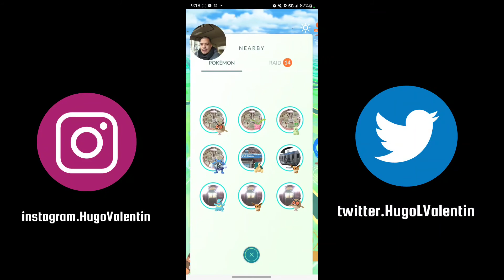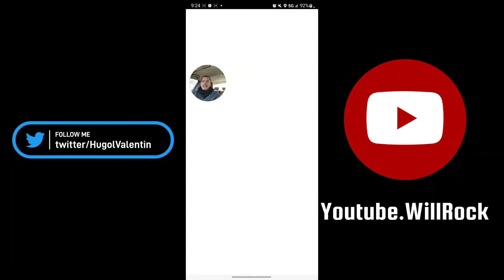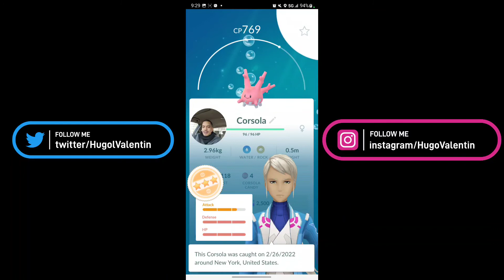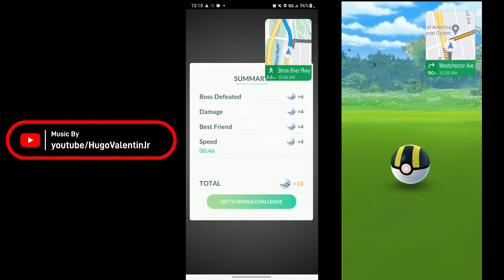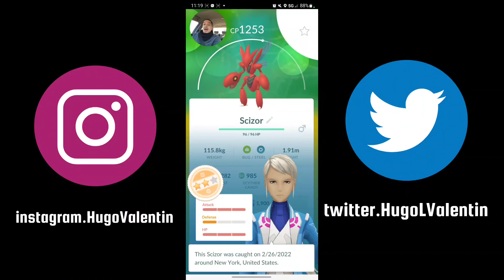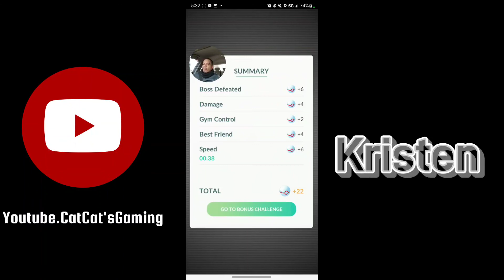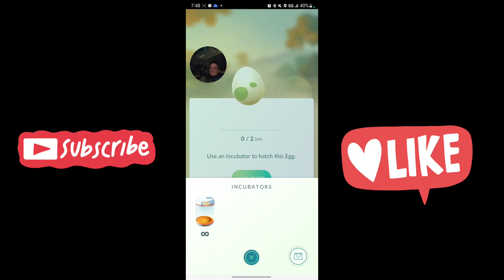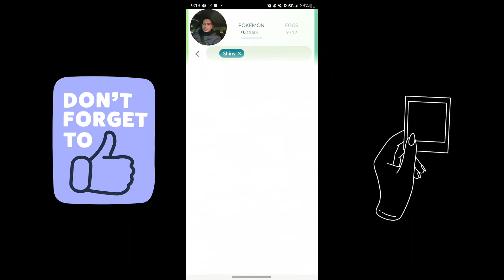Johto Tour (Epic Fail)